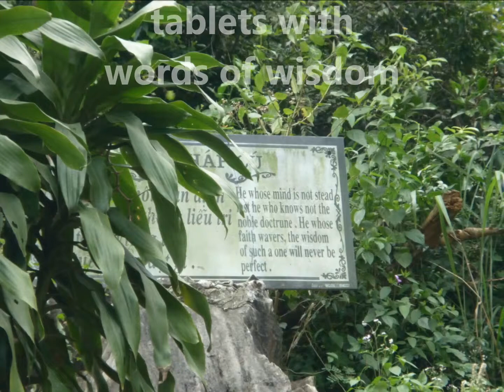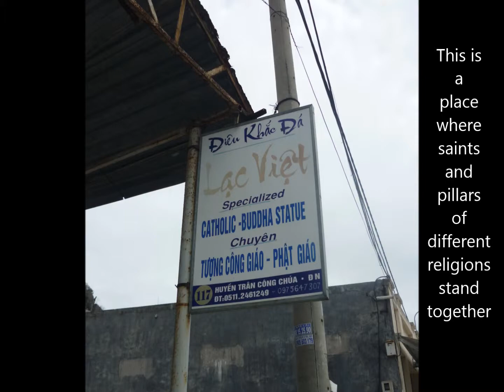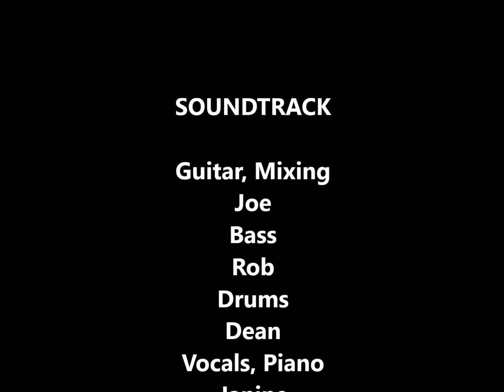Virtual Tour of Danang, Vietnam - The White Marvel of Marble Mountain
This is part of a series of the Virtual Tour of Vietnam. Danang is located on the Eastern Coast of the country - between Hanoi (on the North) and Ho Chi Minh (on the South).
The Virtual Tour Series is part of the knolto go channel MyPlaces2go Playlist.